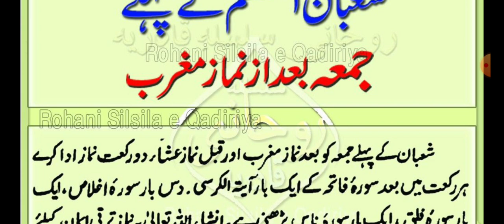shaban ul muazam k pehly juma ka wazifa